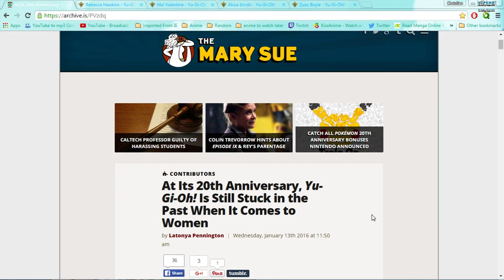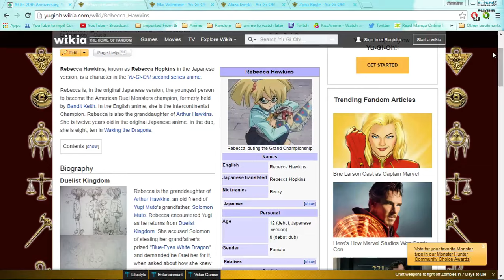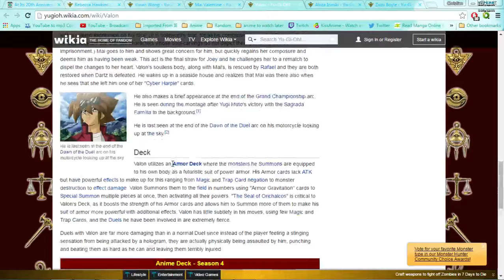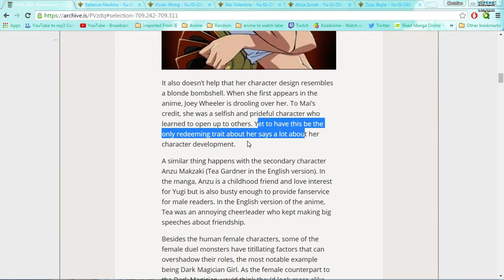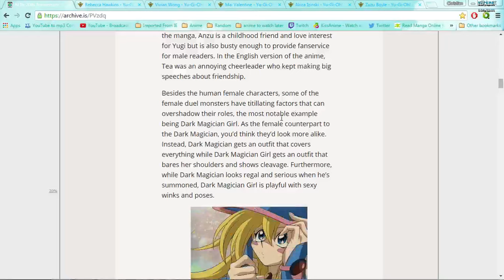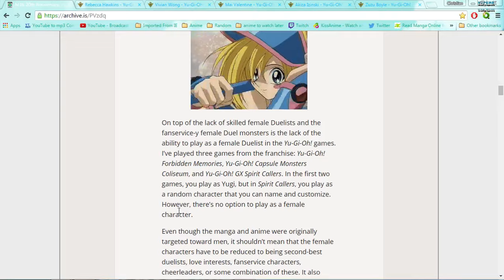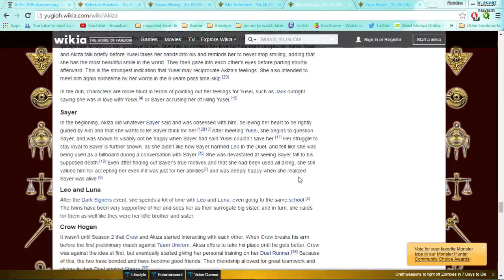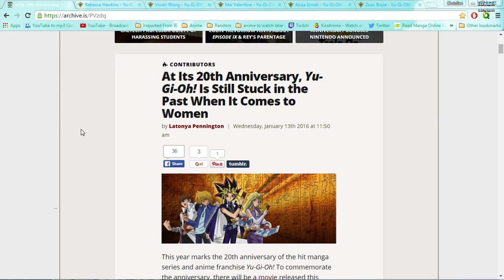Let's Talk About the Mary Sue's article about Yugioh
Skype: Darkrai110

YgoAmino: Lowtier4life